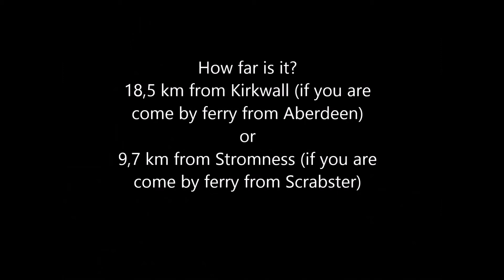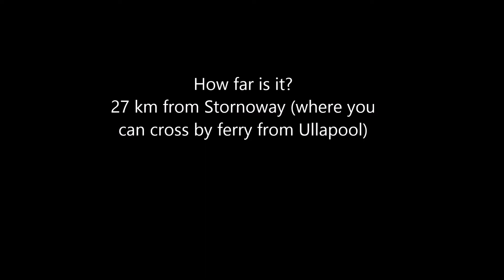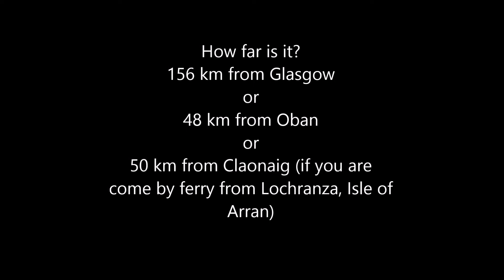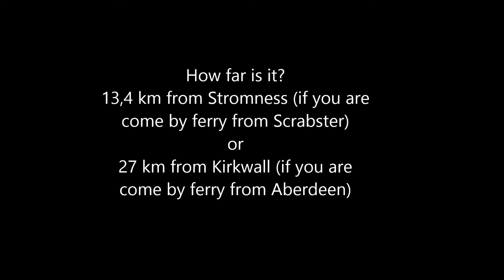TOP 5 Neolithic Scotland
My first "TOP 5  of Scotland" where I want to show you my favourite places which I visited on my backpacker trip around this amazing country.

All used pictures are my, music is by these talented guys:

 First used song "Ancient Music - Caveman, second used song "Ancient Music - Ice Age"